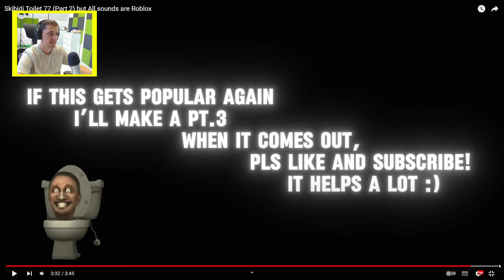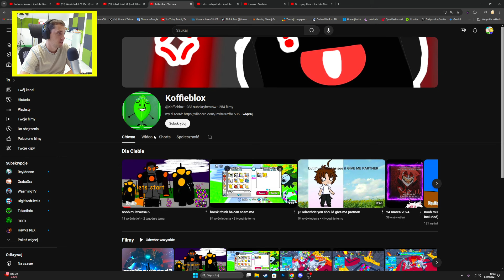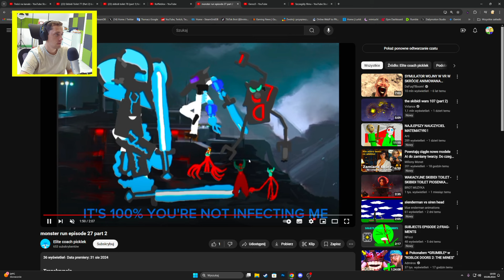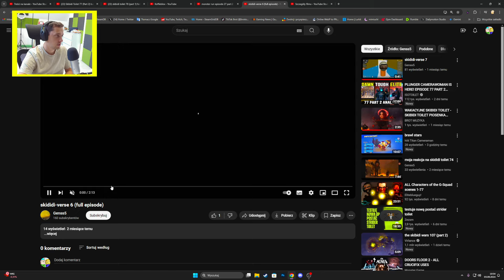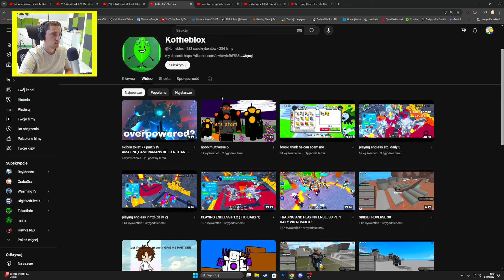ŚMIESZNE! SKBIDI TOILET 77 PART 2 ALE TO DŹWIĘKI ROBLOX! oraz ANIMACJE WIDZÓW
ŚMIESZNE! SKBIDI TOILET 77 PART 2 ALE TO DZIĘKI ROBLOX! oraz ANIMACJE WIDZÓW